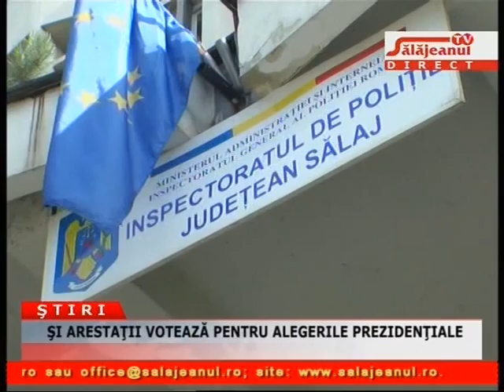SI ARESTATII VOTEAZA PENTRU ALEGERILE PREZIDENTIALE